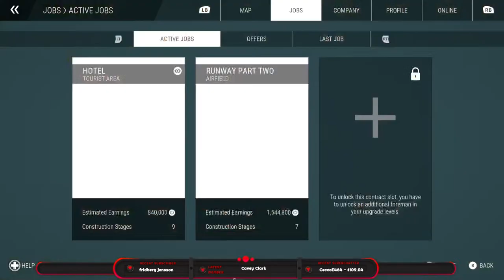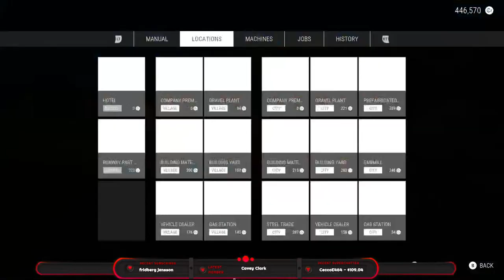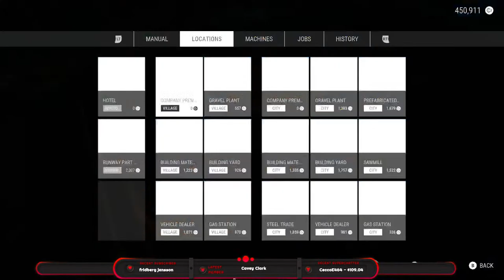China is not playing around - Preview of the next Construction Simulator DLC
The DLC introduces 15 new vehicles from the Chinese manufacturer SANY:
SANY STR130C-8S – Vibratory Asphalt Compactor
SANY SSR120C-8 – Vibratory Single Drum Soil Compactor
SANY SY305C LC – Medium Hydraulic Excavator
SANY SY500H (Tier 4F) – Large Hydraulic Excavator
SANY SY155W – Wheeled Hydraulic Excavator
SANY SYL956H5 – Wheel Loader
SANY SMG200C-8 – Motor Grader
SANY SAP60C-8 – Asphalt Paver
SANY SRT45 – Articulated Dump Truck
SANY SAC1300T2 – Small Mobile Crane
SANY SAC4500 – Large Mobile Crane
SANY SCM2000C-8 – Cold Planer
SANY SR155 – Rotary Drilling Rig
SANY SY35U (Tier 4i) – Compact Excavator
SANY SFT100 – Tower Crane

Thank you for taking the time and watching my videos, every interaction is appreciated.

If you want to save 10% on your next GPORTAL server use